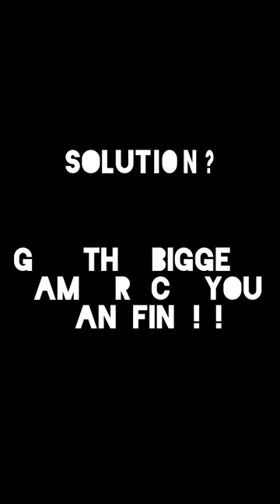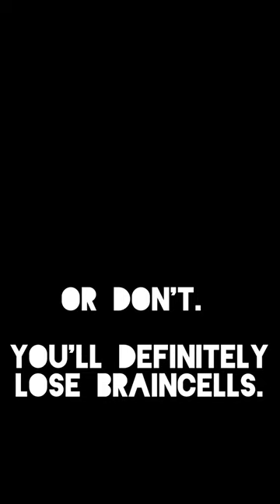How to unlock your car using primitive tools!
Epic fail while Rockhounding in the middle of nowhere.

We were so excited by our find we accidentally locked the keys in the trunk of the car 120 miles from the nearest human. No locksmiths, no emergency response available we were forced to break a window to get back into the car. Luckily, the back seat was down so we were able to get to the keys but it was still a lesson we won't be forgetting!